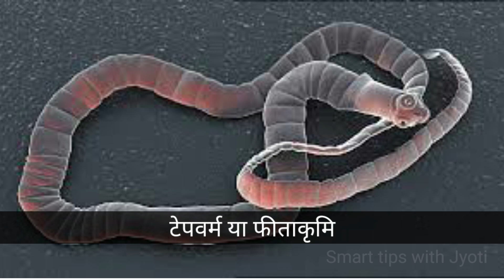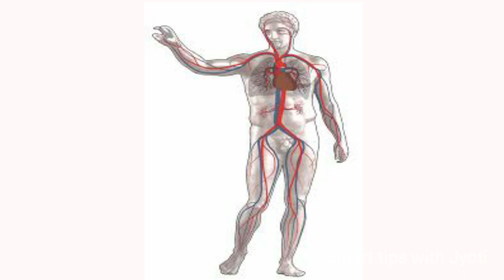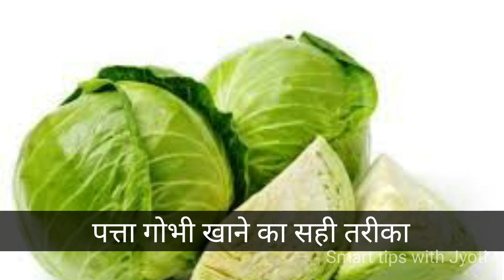पत्ता गोभी खाना चाहिए या नहीं | Should we eat cabbage during pregnancy or not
क्या कीड़े के डर से गोभीपत्ता नहीं खाना चाहिए?
पत्तागोभी खाने और ब्रेन के कीड़े में क्या है संबंध?
पत्ता गोभी खाने के फायदे और नुकसान
जाने पत्ता गोभी का कीड़ा दिमाग में कैसे घुसता है?
eating cabbage is dangerous know its bad effects
पत्ता गोभी में कीड़ा
Cabbage Insect Video
Cabbage Kida
Cabbage Insect In Brain
Patta Gobhi Keeda Real Footage  Patta Gobhi Fast Food
Pattagobhi
Tapeworm in cabbage
Cabbage worm